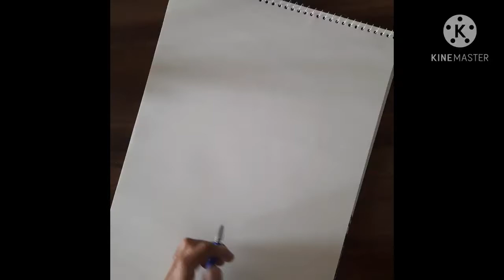Shri Ram - drawn with Ballpoint Pen